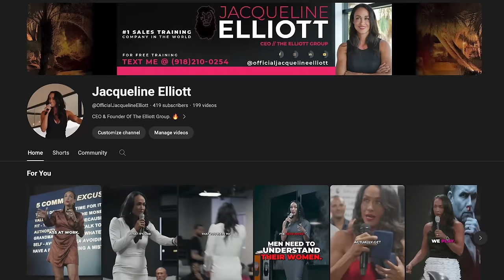Sales Training // From Broke to $500K a year in Two Years // Andy Elliott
Andy Elliott and Dan Martell do a deep dive into Andy's story and how he went from a broke 18 year old to making over $500,000 a year by the time he was 20 years old. Andy Elliott addresses the pitfalls working in sales his entire life and how to overcome the stereotypes of working hard and dong things alone. Now building a business in helping others achieve success, Andy and Dan discuss the fulfillment that now drives them to do more.